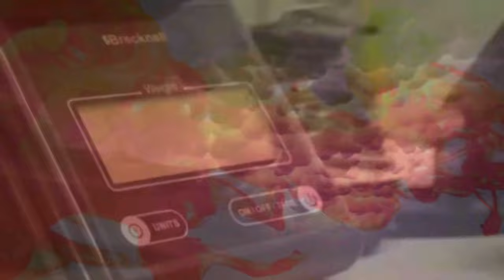Young Dolph - To Be Honest (Remix) 2024